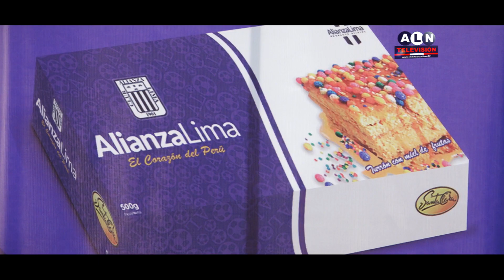¡El exquisito sabor del Turrón de Alianza Lima!